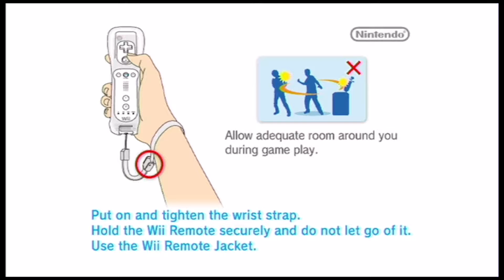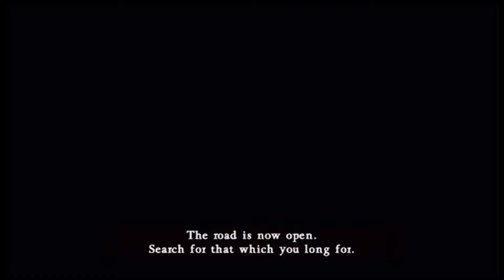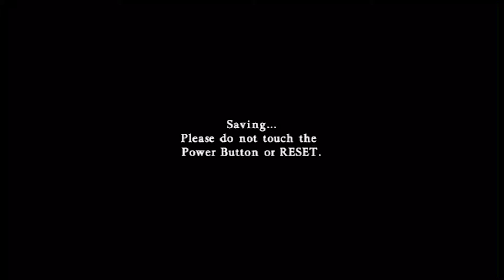Let's Try Castlevainia Judgement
An unfortunate example of the strange evolution of Castlevania over the years.  Developed by Konami and Eighting and released in 2008 in North America, Judgement is the series first and probably last fighting game.
While not a bad idea in concept, the game tries to incorporate the Wii remote and Nunchcuk into gameplay with disastrous results.  Anything that features swinging the Wii controller as a form of control is a risky gamble and anyone who plays this game will lose.
Like most fighting games, Judgement features an ensemble cast; this one filled with nearly unrecognizable series legends.  For better or worse all the characters look like they just walked out of a cosplay convention.  If you didn't know the characters by name you'd have no idea who they were, and if you did know them by name you probably wouldn't believe your eyes.
The story, so far as I'm aware, is a convoluted mess.  What I have seen pits old friends and enemies against each other for no reason and gives no explanation for why vampire hunters and old allies are fighting against each other instead of working together against Dracula.
Add terrible cutscenes and voice acting that rivals Silent Hill 2 or a toddler with a microphone and the game becomes a miserable car crash of an experience that had to have disappointed fans of the series.

Swag: pending